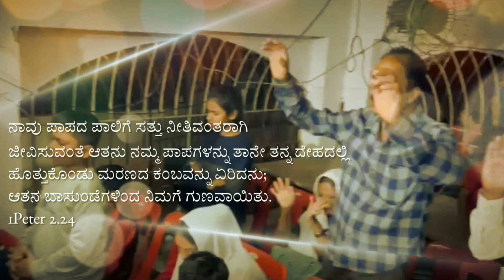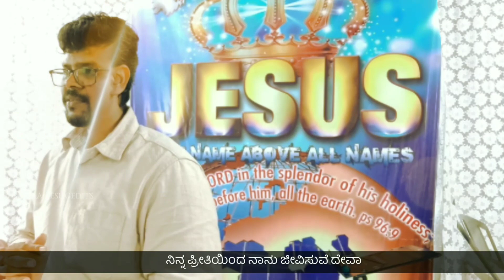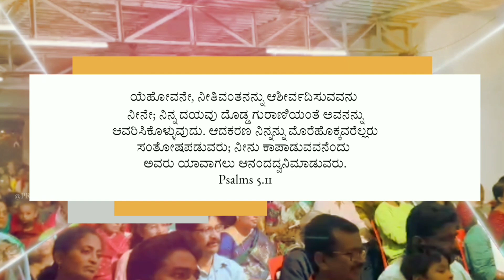ನಿನ್ನಂತ ದೇವರು ಯಾರು ಇಲ್ಲ||Ninnantha Devaru Yaaru illa,Nimma Hage Preethisuvavaru Obbaru illa||Kannada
ಸಂಜೆ ಸಂಗೀತ